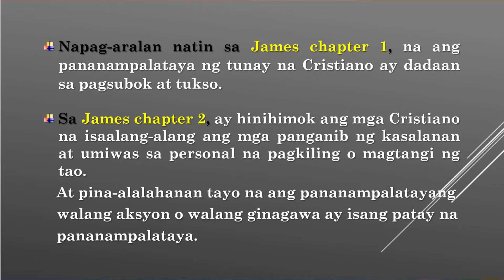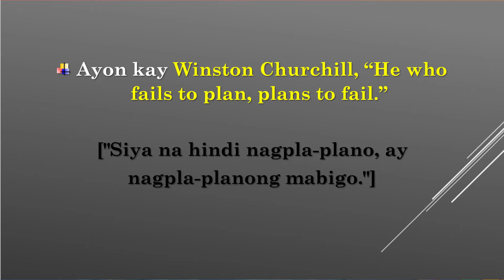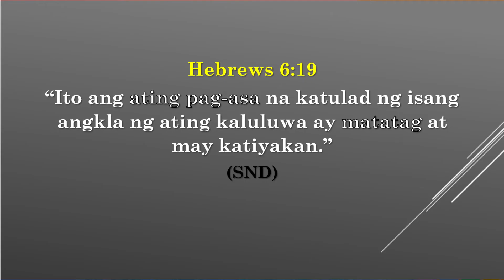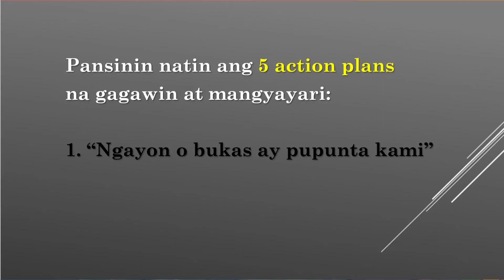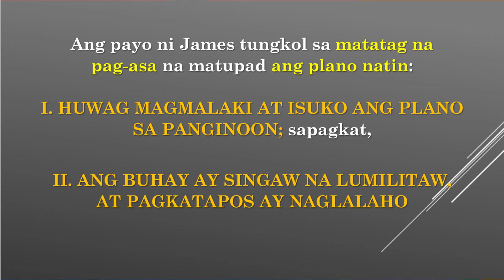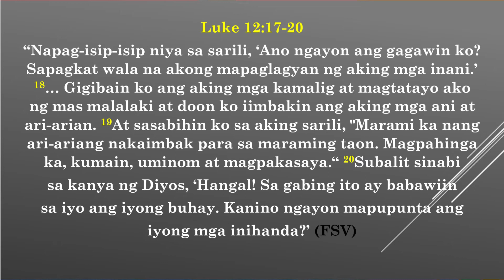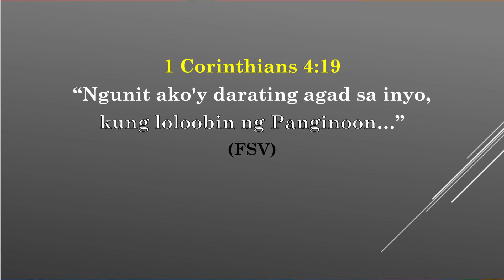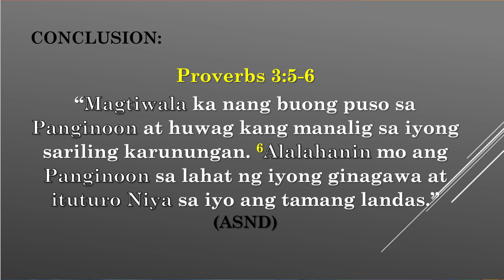Ang Matatag Na Pagasa Sa Ating Plano (AGMC Sermon)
A Sermon based on James 4:13-17 by Pastora Deborah Quinto